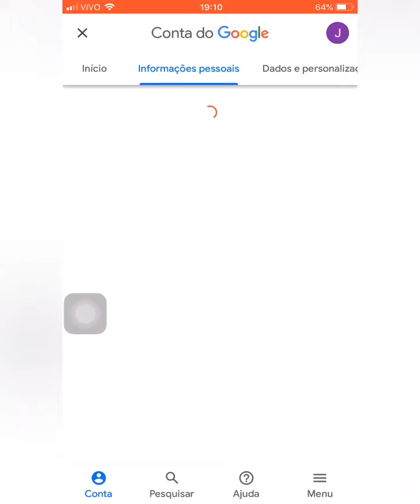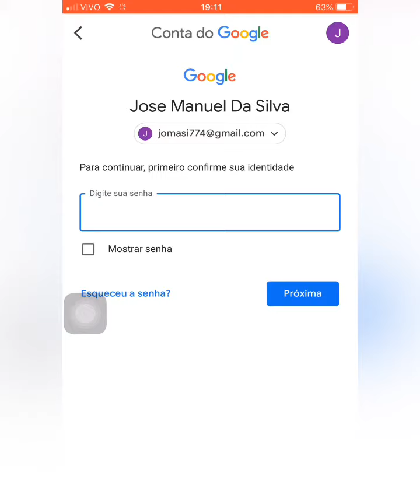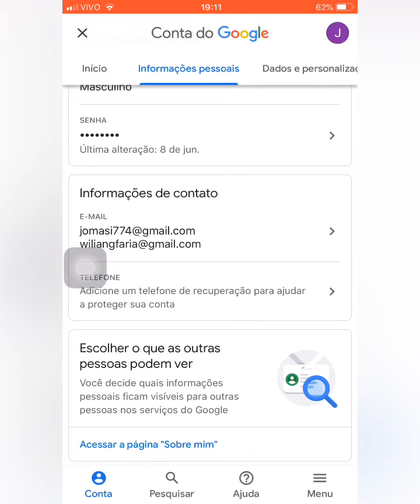como colocar número de telefone na conta do google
ATUALIZADO!!como colocar NÚMERO DE TELEFONE no GMAIL pelo celular